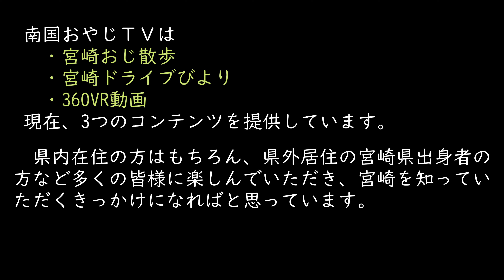【宮崎情報】宮崎県小林市 生駒高原の春の風物詩 宮崎県観光 生駒高原 ポピー 旅行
宮崎県小林市にある生駒高原のご紹介です。約25万本のポピーが見ごろということで、撮影してきました。あなたの心もきっと浄化されることでしょう。